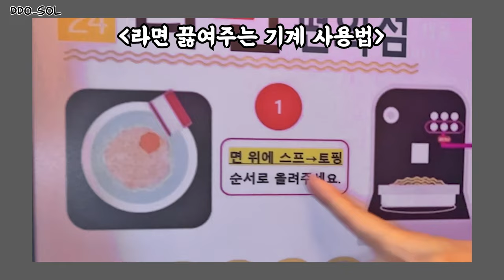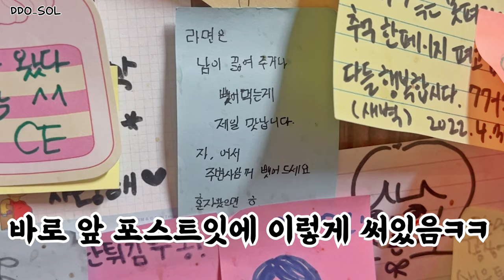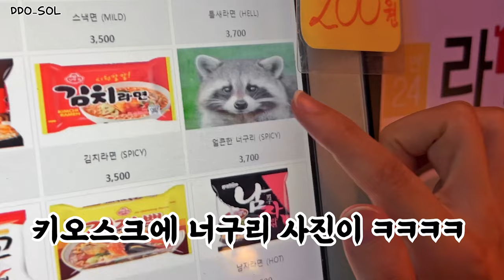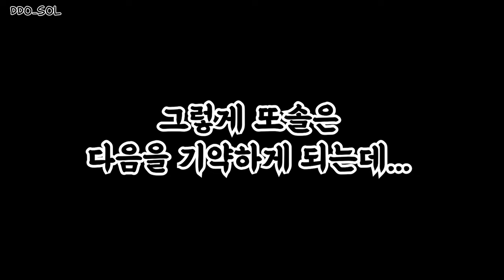24시간 굶고! 새벽2시에! 라면편의점에 가면~🔥 라면 몇 개까지 먹을 수 있을까?(라최몇🍜)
ㅡDDO SOL❤️
ㅡ
ㅡ
ㅡ

00:00 Intro
00:08 라면편의점 소개
00:45 라면게임
01:15 첫번째 라면
01:59 토핑바 소개
02:35 라면 먹방
03:34 두번째 라면
04:03 라면 먹방
05:11 세번째 라면
05:57 라면 먹방
06:41 RUN
07:07 Outro

ㅡ
●기분이 편안해지는 귀여운 음악 모음
●Support 오늘의 일기 Oneul